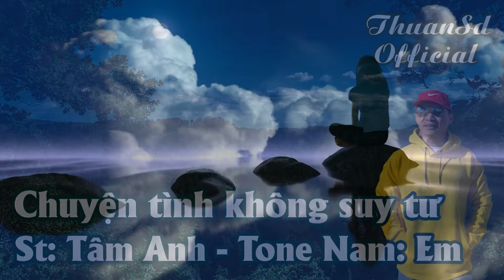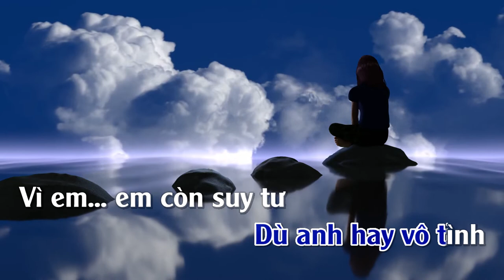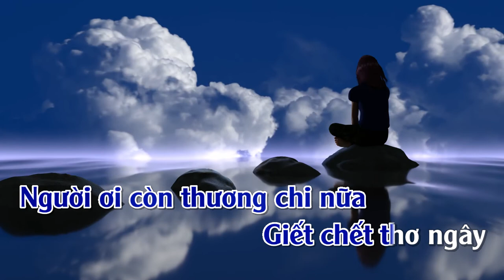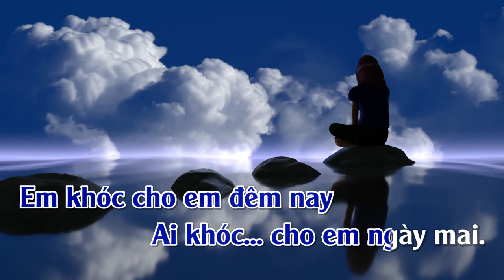Chuyện Tình Không Suy Tư | Karaoke | Tone | Nam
Chuyện Tình Không Suy Tư